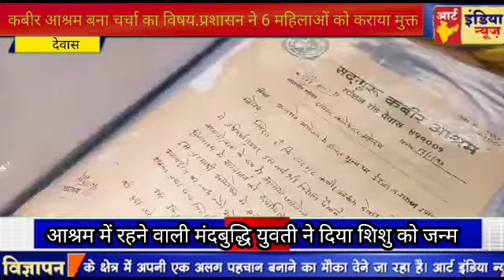कबीर आश्रम बना चर्चा का विषय प्रशासन ने 6 महिलाओं को कराया मुक्त आश्रम में रहने वाली मंदबुद्धि !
देवास
शहर के बालगढ़ के पास चुना खदान काकड़ पर स्थित कबीर आश्रम अचानक चर्चा में आ गया है। यहां से प्रशासन में 6 महिलाओं को मुक्त कर अपने साथ ले गई है। इधर आश्रम में रहने वाली एक मंदबुद्धि 22 साल की युवती में गत दिनों एक नवजात शिशु को जन्म दिया है। अब इस मामले को लेकर पुलिस जांच कर रही है।बीएनपी थाना पुलिस में इस मामले में अज्ञात व्यक्ति के खिलाफ दुष्कर्म का मामला दर्ज किया है। दसअसल  कबीर आश्रम में रहने वाली 22 साल की मूकबधिर और मंदबुद्धि युवती के गर्भवती होने पर उसे जिला अस्पताल में भर्ती कराया गया। युवती ने 6 नवंबर काे एक स्वस्थ्य बच्ची काे जन्म भी दिया। इस मामले में अब पुलिस ने अज्ञात व्यक्ति के खिलाफ दुष्कर्म का मामला दर्ज कर जांच शुरू दी है। इसको लेकर मूकबधिर और मंदबुद्धि युवती जिसने बच्चे को जन्म दिया था उसने प्रशासन की जांच टीम को इशाराें में युवती से बात की ताे पता चला की वह चूना खदान तरफ रहती है। टीम ने आश्रम पहुंचकर जांच पड़ताल की तो पता चल गया कि युवती कबीर आश्रम में रहती है और जामगाेद आश्रम में भी जाती थी। इसकी जानकारी बीएनपी पुलिस काे देने के साथ ही जिला प्रशासन काे दी।तीन दिन पहले दाेनाें आश्रम में तहसीलदार दिपाली जाधव वन स्टाॅप सेंटर और पुलिस के साथ पहुंची थी, जहां से 6 महिलाओं का रेस्क्यू कर वन स्टाॅप सेंटर लाया गया इस मामले में कबीर आश्रम के  सद्गुरु का कहना है की इस बच्ची के मूकबधिर और मंदबुद्धि हाेने पर परिजन आश्रम में 6 साल की उम्र में छाेड़कर चले गए थे। बच्ची काफी समय से यहीं रह रही थी और बीच में फिर कहीं चली गई थी।कुछ दिनाें पहले काेई फिर से बच्ची काे आश्रम छाेड़कर चला गया, हमने देखा यह ताे गर्भवती है। इसलिए उसे जिला अस्पताल में भेज दिया, जिससे की उसका उपचार हाे सके। उसके साथ पाप किसने किया यह हम नहीं बता सकते ?